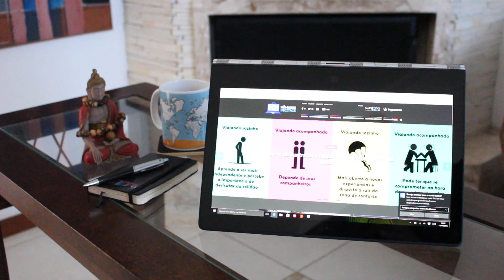Coisas estranhas sobre os nômades digitais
Hoje em dia estranho mesmo é ser normal. E se tem uma coisa que a gente aprendeu na vida é que se você está fazendo tudo igual a todo mundo, estão você está fazendo isso errado!

Dá uma olhada no vídeo e entenda!